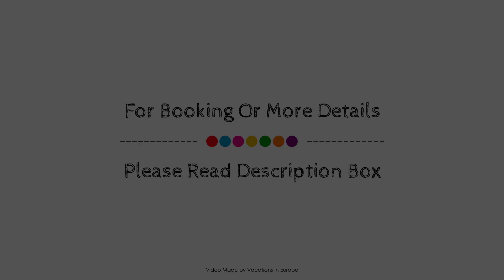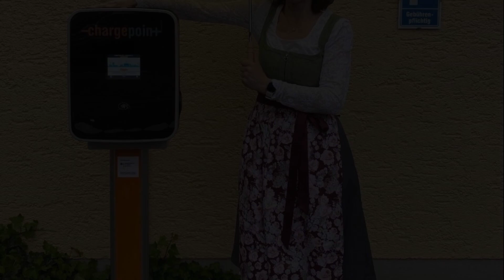Hotel Furstenhof, Landshut, Germany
About Property:
Romantikhotel Fuerstenhof is conveniently located in the popular Landshut area. The hotel offers guests a range of services and amenities designed to provide comfort and convenience. Express check-in/check-out, room service, meeting facilities, restaurant, newspapers are there for guest's enjoyment. Some of the well-appointed guestrooms feature air conditioning, heating, desk, mini bar, telephone. The hotel offers various recreational opportunities. Discover all Landshut has to offer by making Romantikhotel Fuerstenhof your base.
Searching For
1. Hotel Furstenhof - Landshut
2. Hotel Furstenhof - Landshut Virtual Tour
3. Hotel Furstenhof - Landshut Rooms
4. Hotel Furstenhof - Landshut Amenities
5. Hotel Furstenhof - Landshut Videos
6. Hotel Furstenhof - Landshut Offers
7. Hotel Furstenhof - Landshut Deals
Audio Credit:
Track Title: Blank Slate
Artist: VYEN